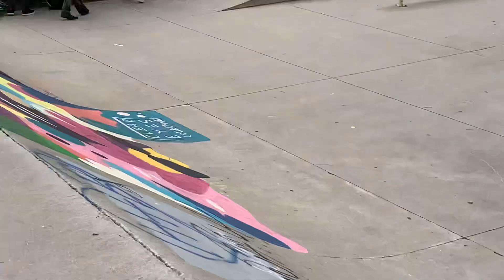Gig at Chatham Skatepark